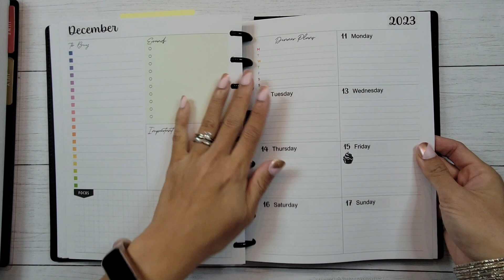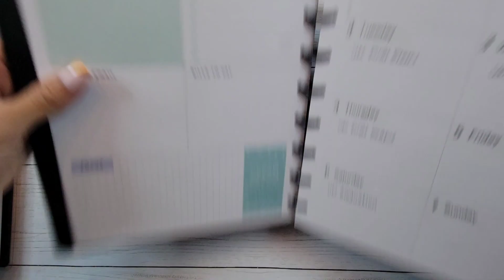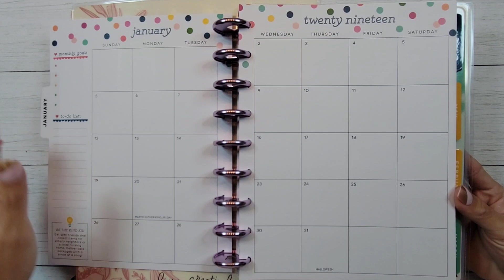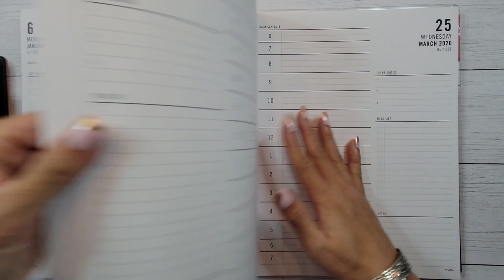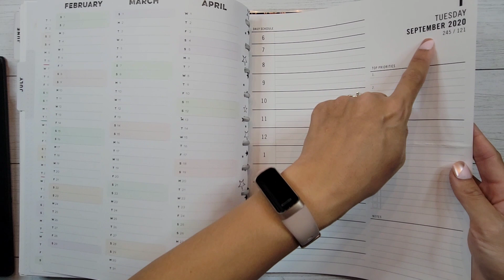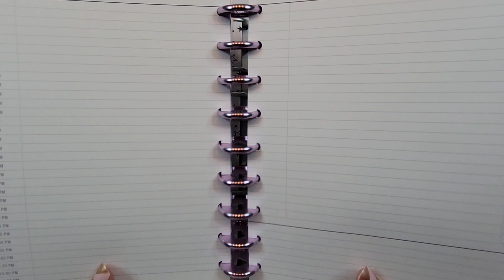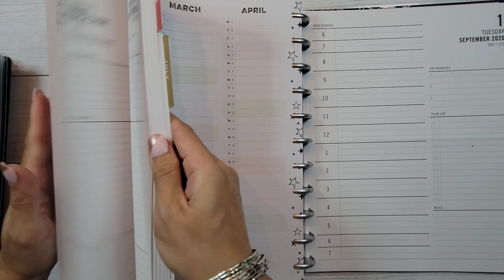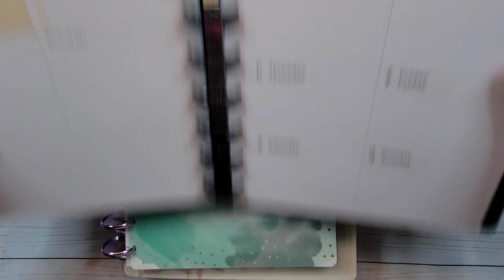Personal + Catchall Planner for 2023 | 2023 Planner Lineup | Happy Planner and Tul Frankenplanning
I am a huge fan of daily planning but also need to have a weekly overview. Using multiple planners solves the problem for me!